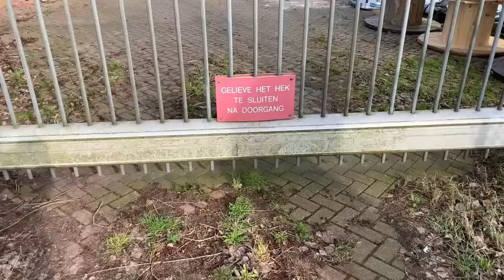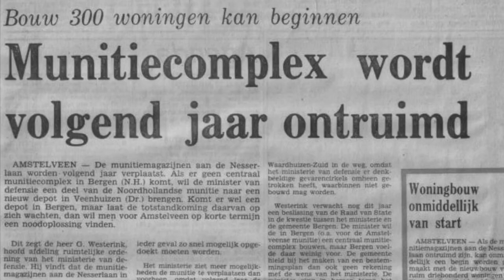1Amstelveen: Wat is de toekomst van de oude munitiemagazijnen?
Piratenpolitiek, machtsspelletjes en onprofessioneel. Dat zijn de verwijten van projectontwikkelaar ’t Utrechtshuys in de richting van de gemeente Amstelveen. De projectontwikkelaar heeft plannen voor de oude munitiemagazijnen ten zuiden van Waardhuizen, maar voelt zich niet serieus genomen door de gemeente.

De gemeente, bij monde van wethouder Floor Gordon, zegt dat de projectontwikkelaar vooral snel geld wil verdienen, wat weer voor olie op het vuur zorgt. In 1Amstelveen spreekt presentator Roel Smit met Yuri Besouw, mede-eigenaar van ’t Utrechtshuys. Wat wordt de toekomst van dit bijzondere plekje Amstelveen?